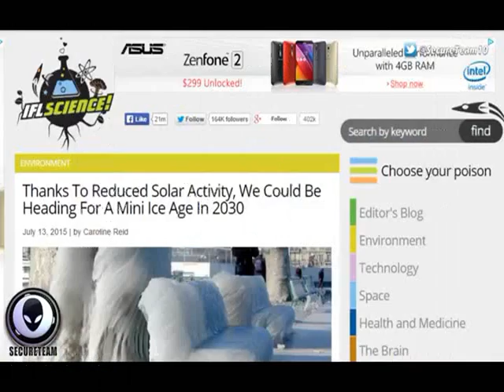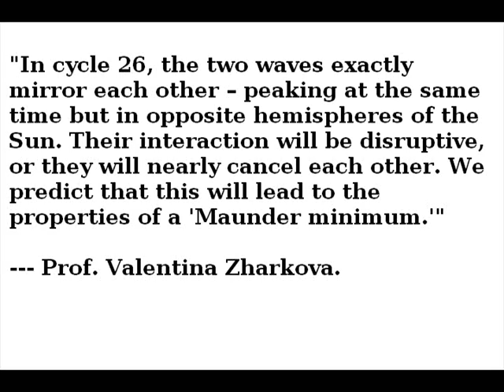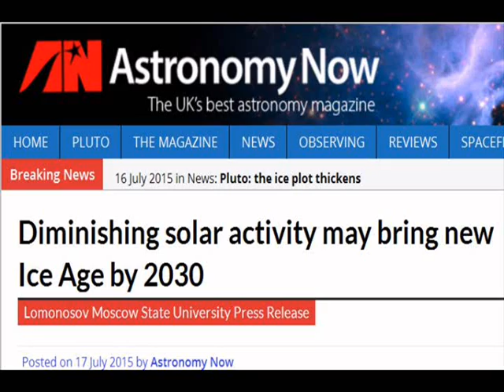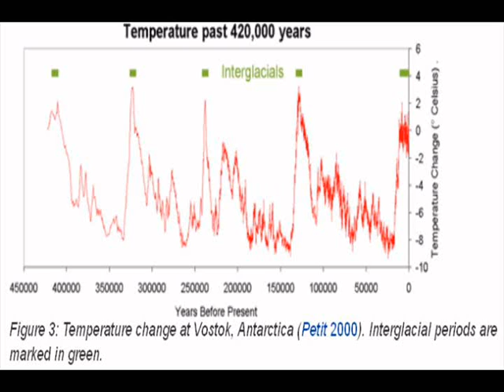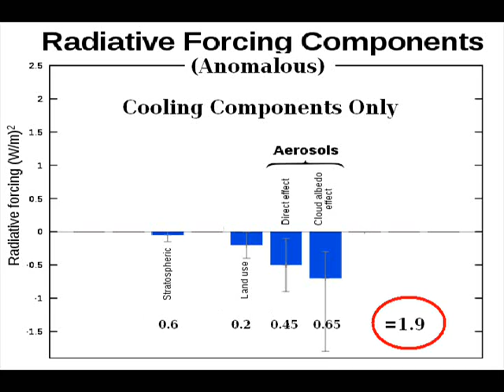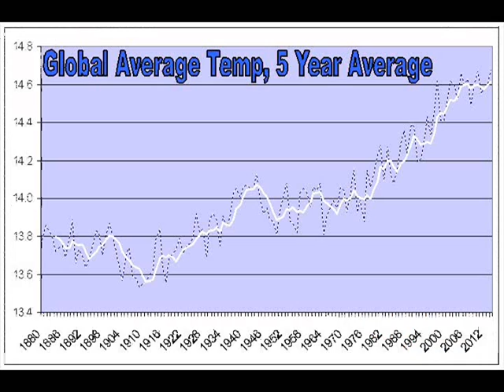No, a new 'mini ice age' is not going to happen any time soon